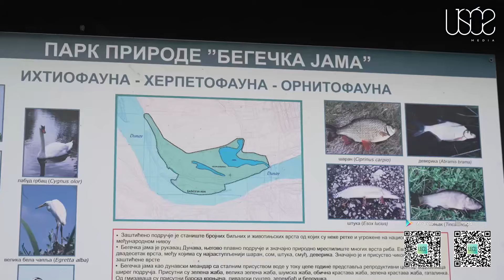Vasil Milenković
Vasil Milenković je izuzetni mladi talenat i spoj nespojivog, skijanja, muzike i robotike. Skijanjem se bavi već nekih deset godina. Od svoje šeste godine je počeo da trenira, a na ideju da krene u celu ovu priču uticala je blizina jedne od najlepših planina u Srbiji - Kopaonika, koji inače pripada teritoriji opštine Raška.

- Nama Raščanima je usadjena ta ljubav prema skijanju. Od početka sam imao dobre uspehe na takmičenjima, ali da kažem, najveći uspesi su mi bili poslednje dve-tri godine, zbog čega sam i dobio poziv reprezentacije, gde sam predstavljao našu državu na FIS CHILDREN takmičenju na Mokroj Gori. To je bilo međunarodno takmičenje, gde sam ispao slučano, ali da nisam ispao, bio bih u prvih tri, što je meni značilo dosta u daljem skijanju. Takođe, sada bi trebalo da nastavim sa ovom sezonom, da bih mogao da idem u dalje pohode, na bolje medalje i bolje takmičenje.
U toku zimske sezone Vasil svakodnevno vredno trenira na Kopaoniku, dok je van sezone na pripremama u Austriji. Naravno, koliko mu i druge obaveze to dozvoljavaju, jer je ovaj mladi talentovani Raščanin i učenik prve godine IT smera u Gimnaziji, koji je upisao zbog svoje rano otkrivene ljubavi prema robotici.

- Robotiku  sam krenuo da kažem da se igram, ja to mogu slobodno da kažem da se igram, u osnovnoj školi gde je moja profesorka, Biljana Marković, dolnela neke male robotiće i mi smo se igrali sa njima, i meni se to odmah  svidelo i ja sam odmah znao da ću da upišem  IT Gimnaziju ovde u Raški. Sada imamo takmičenje First Lego League koje se održava u februaru, to je međunarno takmičenje, to radim sa više mojih drugova i mojom profesorkom.
Pored skijanja i robotike,  muzika je treća Vasilova velika ljubav, koju je takođe otkrio u ranom detinjstvu.
- Od malena sam hteo da sviram neki instrument, ali najviše me je zanimala gitara, tako da sam završio osnovnu školu Stevan Mokranjac i svirao sam gitaru. Takođe ta ljubav se nastavila, zato što sam školu završio prošle godine i sada sam sa mojim najboljim drugom, Lazarom Denićem, da kažem, ostvario bend, gde nam je dosta pomogla Opština koja nam je ustupila korišenje gluve sobe. Sada više sviram, da kažem, za razonodu, za ljubav u sebi,  takođe sviram I  običnu klavijaturu, što me je takođe zanimalo tokom muzike i školovanja.
Uspehe na sva tri polja,  Vasil uspeva da postigne pre svega,  zahvaljujući dobroj organizaciji vremena.
Od planova za budućnost ovaj talentovani mladić navodi nastavak školovanja,  kada su u pitanju programiranje i robotika,  dalje nizanje uspeha na takmičanjima u skijanju, a sve to uz opuštanje kroz muziku i sviranje gitare i klavijature.